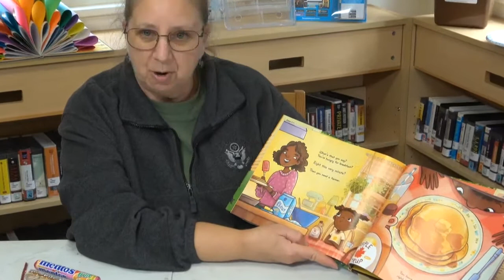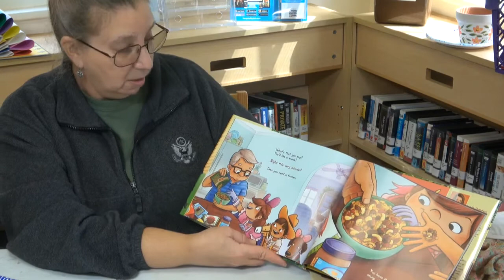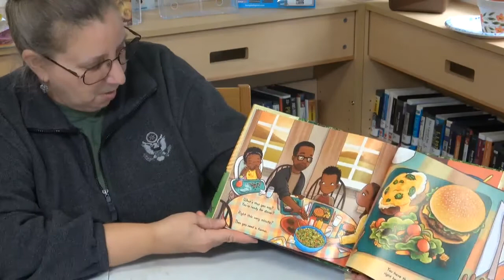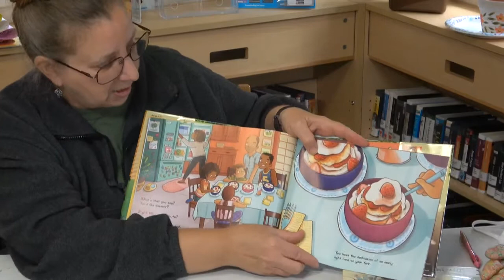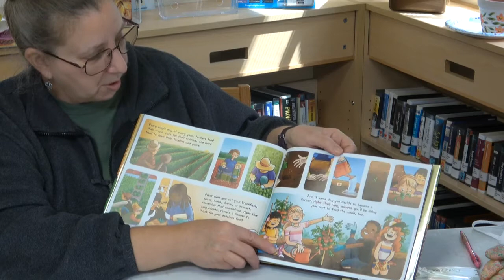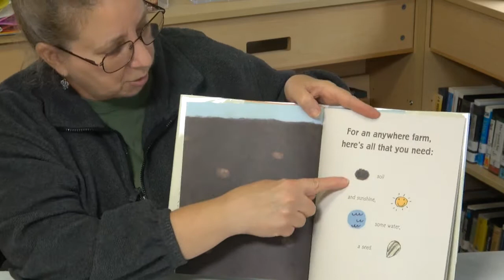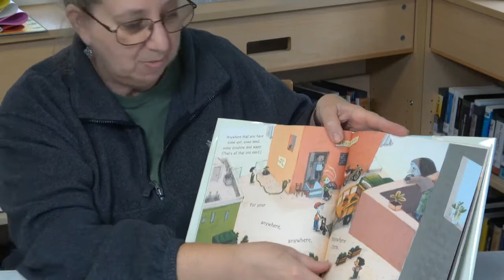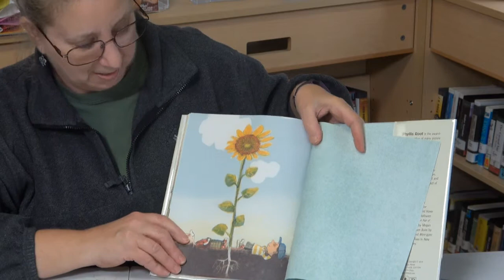Camp Monday Funday: Suffolk Master Gardeners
Join the Suffolk Public Library every Monday as part of our summer of Camp SPL for a presentation and activity for kids with one of our community partners. Learn something new and have fun too!

This week welcome the Suffolk Master Gardeners Association (SMGA). Learn all about farming, growing and make your own caterpillar.

Check out upcoming Camp Monday Fundays and other summer events and classes